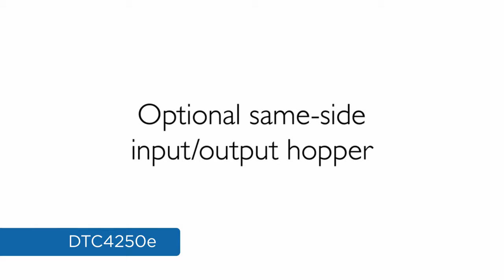HID FARGO DTC4250e